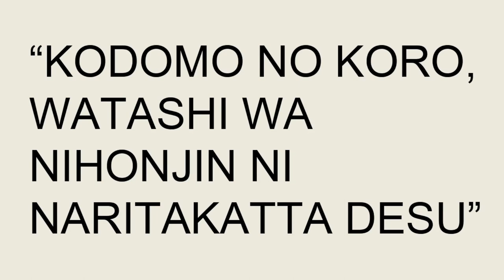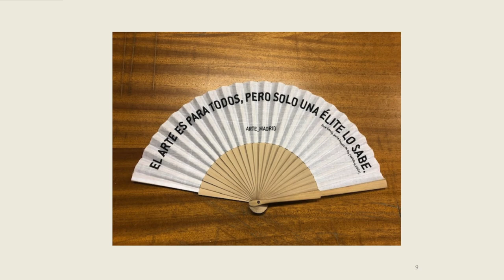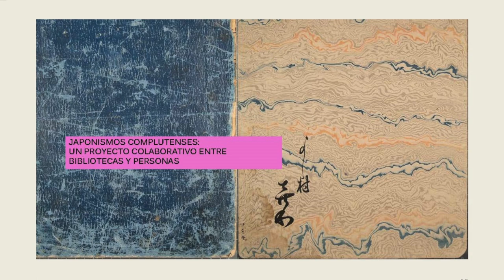Japonismos: Un proyecto colaborativo entre bibliotecas y personas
Las colecciones digitales permiten a las bibliotecas compartir recursos con el público. La Biblioteca Complutense cuenta entre sus colecciones digitales con una formada por treinta libros y ocho álbumes de estampas japonesas de los siglos XVII al XIX. Japonismos busca ofrecer estas digitalizaciones para que el público en general pueda inspirarse en ellas para generar resultados, productos, objetos, servicios...
Lo cuenta Javier Pérez Iglesias durante las charlas de Un año en un día, conducidas por Antonella Broglia, con proyectos destacados del año en Medialab Prado.